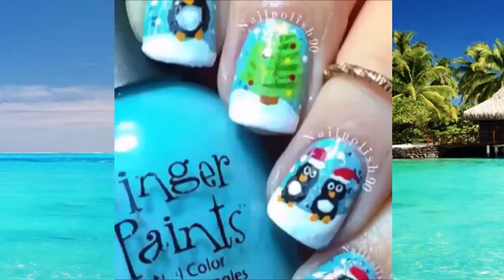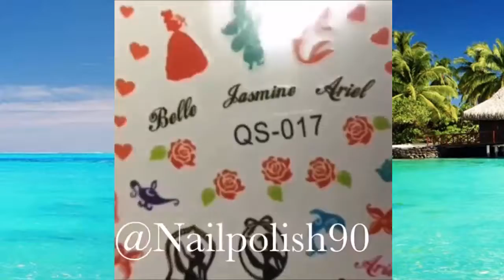HOT!The Best Nail Art Designs Compilation 2017-Nail Art Designs Compilation 2017 #23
Nail art is a creative way to paint, decorate, enhance, and embellish the nails. It is a type of artwork that can be done on fingernails and toenails, usually after manicures or pedicures. A manicure and a pedicure are beauty treatments that trim, shape, and polish the nail. Often these procedures remove the cuticles and soften the skin around the nails.

Top 20 Beautiful Nail Art Tutorial 2017 💄 The Best Nail Art Designs Compilation May 2017 (Part 1)
The Best Nail Art Designs Compilation May 2017 ❣ # 17050701-AYHNMN50